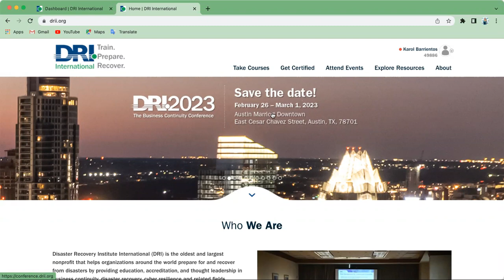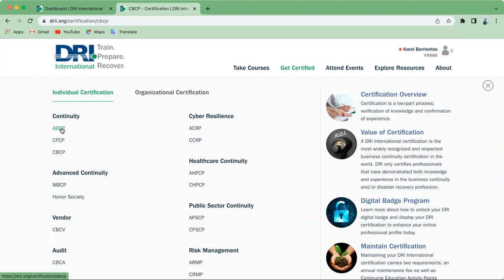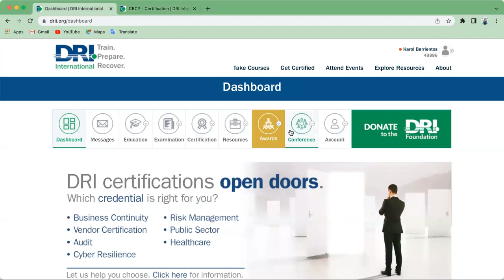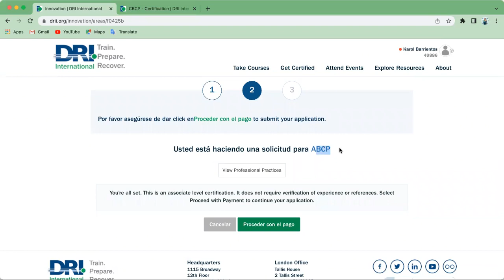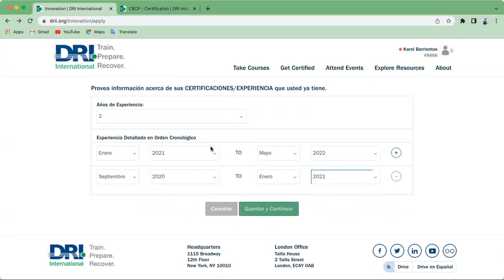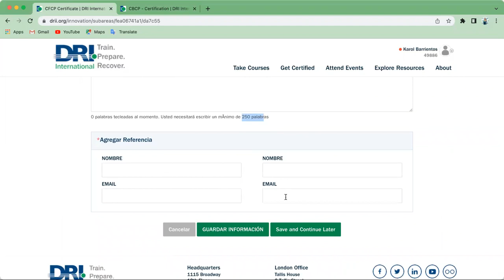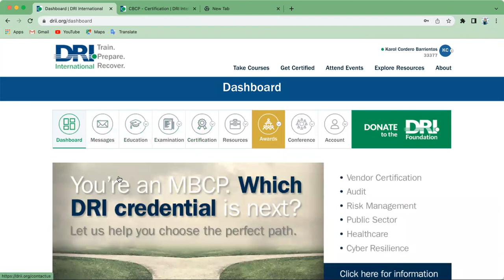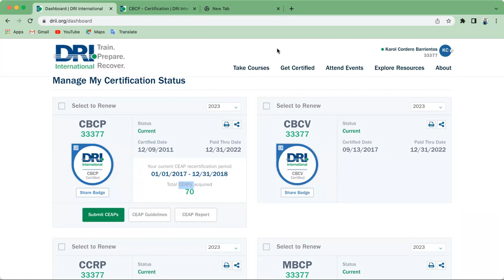DRI - Proceso de Certificación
Este video explica las diferentes modalidades de certificación profesional del DRI y cómo realizar el proceso de certificación.